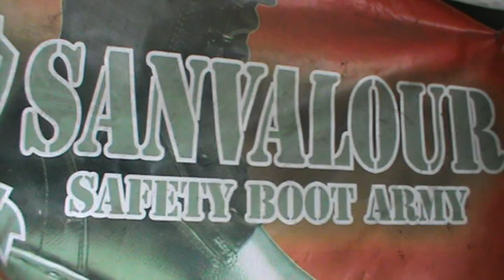NEWS PENGRAJIN SEPATU SANVALOUR CAMPAKA MULYA CIMAUNG AGUS BR HDAS TV